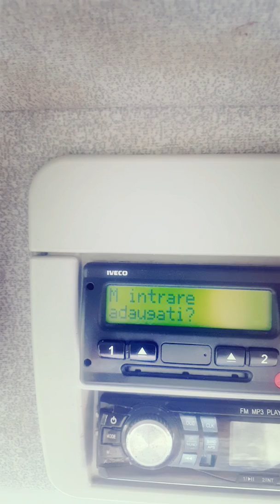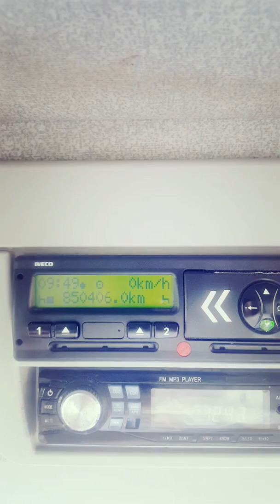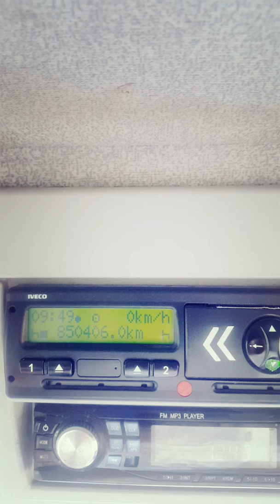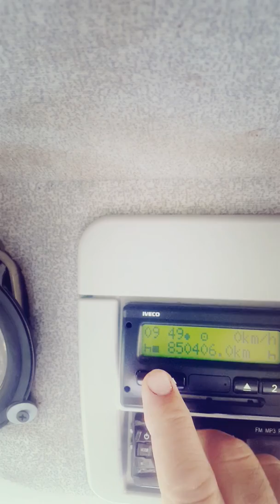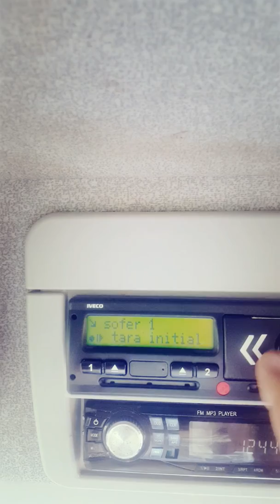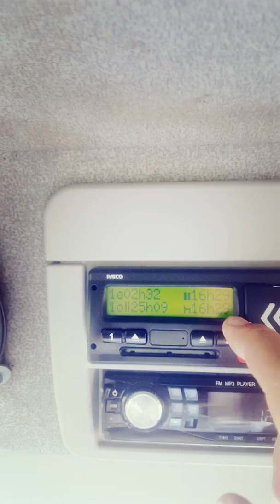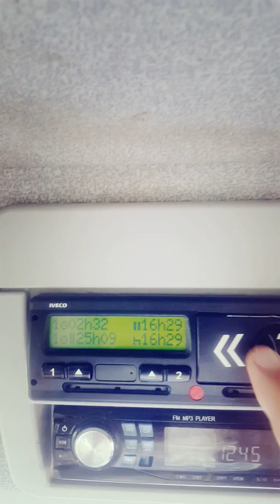🔴 Cum sa introduci un card Tahograf de camion corect !!!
HAI SA SPARGEM RECORDUL DE LIKE-URI LA ACEST CLIP